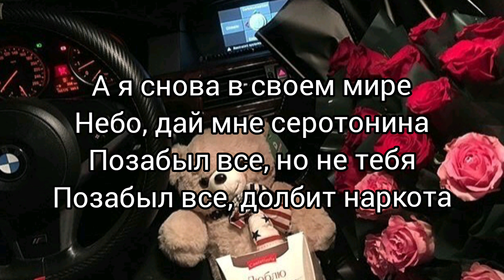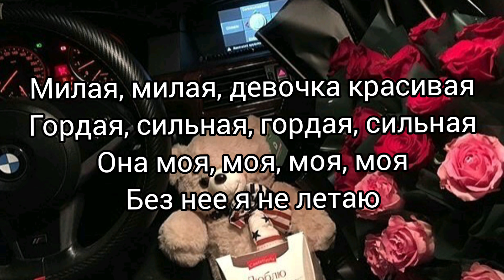Mull3 - Милая милая // LYRICS